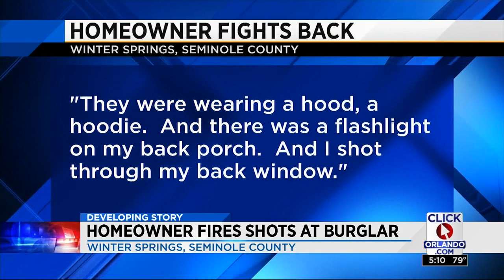Homeowner fights back against burglar